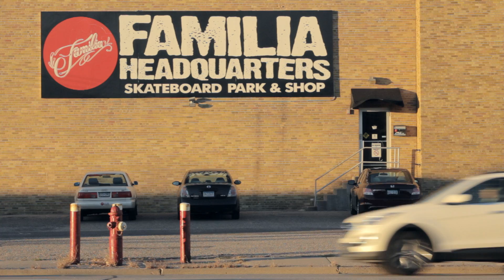Familia HQ - Eddie Kochendorfer